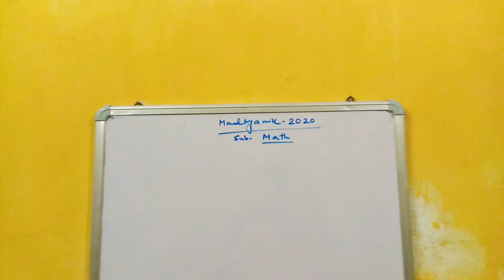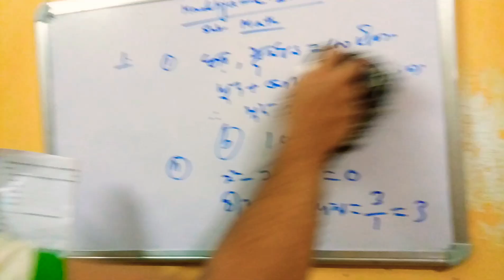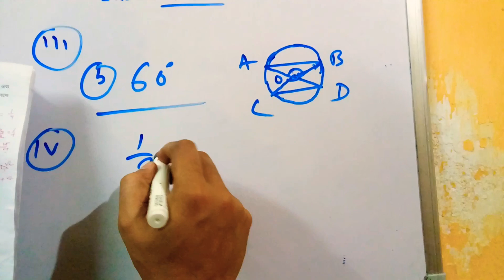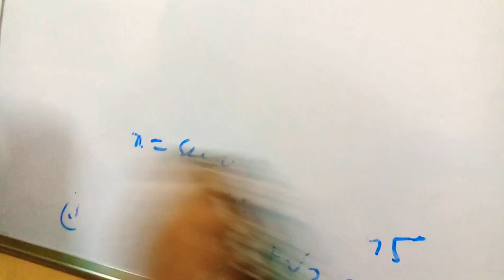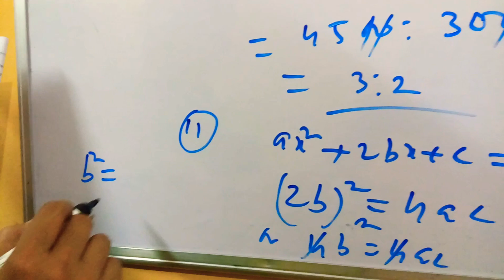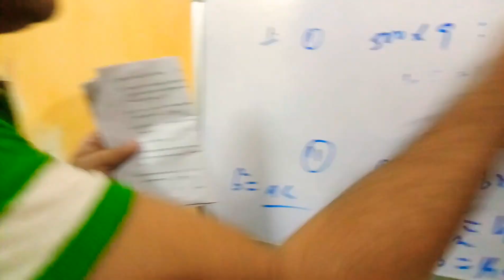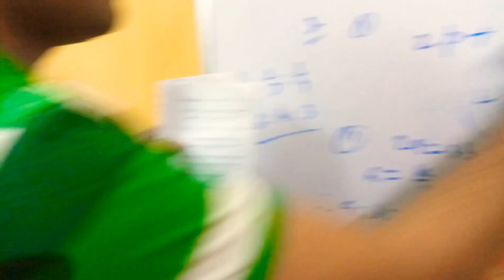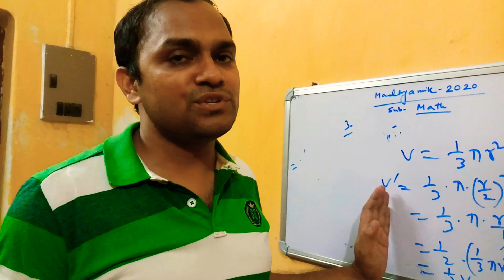Solution of Mathematics Madhyamik2020 with explanation.short questions.